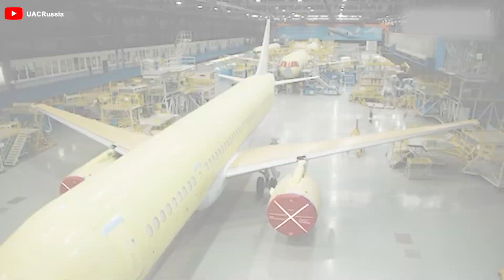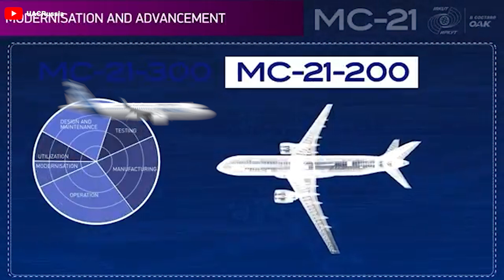EVERY Russian Airlines BEGS For The New MC-21 NOW! Here's Why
00:00 Intro
00:26 History
01:23 Investment and Costs in the MC-21 Project
02:16 Is the MC-21 Good?
04:43 Competition
06:53 Challenges in Market Approach
09:29 Effect on Russia
Russia has embarked on a BOLD journey to assert its INDEPENDENCE from Western technology by developing its OWN aircraft. This AMBITIOUS project - MC 21 - is poised to CHALLENGE the dominance of industry giants Airbus and Boeing, with forecasts suggesting that countries around the globe will soon line up to BEG for ordering.
Why? And how will it reshape the global aviation landscape? Let’s explore this in today's episode!
Before 2022, Russia relied on the West for developing aircraft and its components, but this changed when the West effectively removed Russia from its economy. Russia was forced to become more independent in various sectors, including aviation. The Yakovlev Design Bureau, part of Russia's UAC group, began developing commercial aircraft in 2 thousand and 7 to replace aging Tupolev aircraft. The aircraft, initially named Yak 242, was later renamed Yakovlev MC 21 following domestic certification in 2016. This aircraft has two variants, 200 and 300, with the MC 21 300 debuting on June 2016, becoming one of the first aircraft to use composite technology for its wings. Although the aircraft made its first flight on May 2017, it has not yet been implemented as of March 20 24, due to Western sanctions and Russia's prior protectionism.
The MC 21 project is one of Russia's largest efforts in the civilian aviation sector, with an estimated total investment of around 10 billion USD. This massive investment includes costs for research and development, building production facilities, and conducting certification tests. The investment is primarily funded by state-owned companies and financial institutions in Russia, such as Rostec, United Aircraft Corporation (UAC for short), and state-owned banks. This demonstrates the Russian government's strong commitment to developing the domestic aviation industry. Producing the MC 21 also requires significant costs for equipping production plants and manufacturing equipment, with the use of carbon fiber technology for the aircraft's wings, although it improves performance, also increasing production costs.